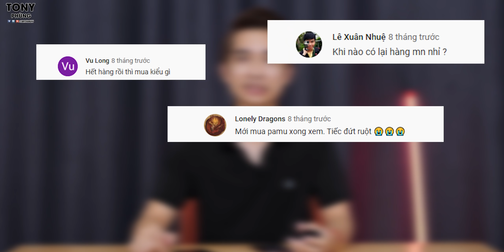SOUL ST-XX | TAI NGHE MỸ DƯỚI 1 TRIỆU TỪNG CHÁY HÀNG ĐÃ QUAY TRỞ LẠI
Đừng bỏ lỡ cơ hội này để tậu về em Soul ST-XX chất âm cực ngon giá dưới 1 triệu này nhé. Mức giá flash sale bắt đầu từ 0h ngày 11/11 đó nhé: